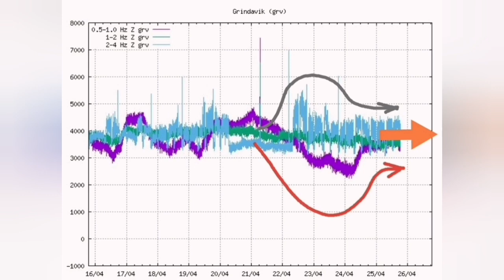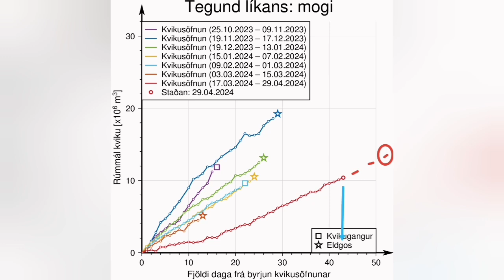Extreme Pressure Build Up: 10 Million Cubic Meters Of Magma, Iceland KayOne Volcano Eruption Update